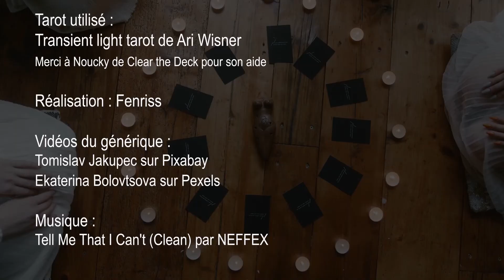Cartes après cartes : Cavalier de Bâtons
Interprétation de l'arcane du Cavalier de Bâtons. L'interprétation est générique et ne se veut pas exhaustive, une interprétation dépendant beaucoup de la question posée et de celui qui la pose.

Merci à Noucky de Clear the Deck de m’avoir laissé accès à sa collection

Réalisation : Fenriss

Vidéos du générique :
Tomislav Jakupec sur Pixabay
Ekaterina Bolovtsova sur Pexels